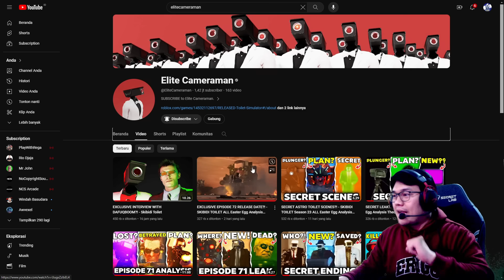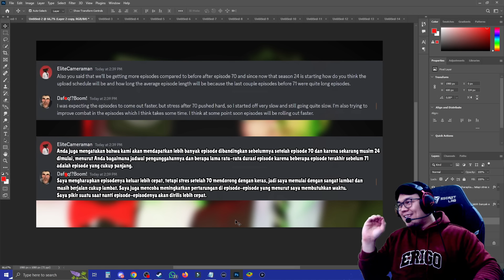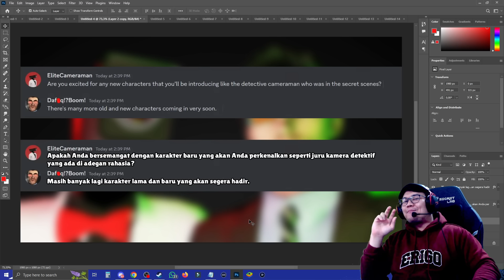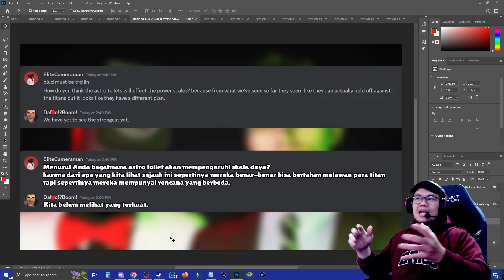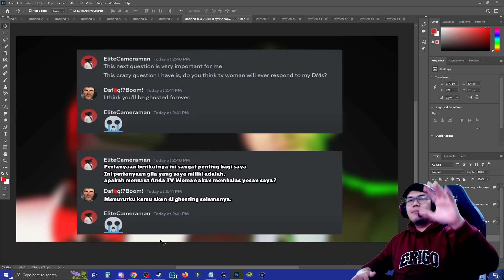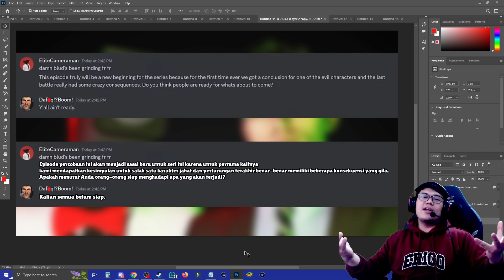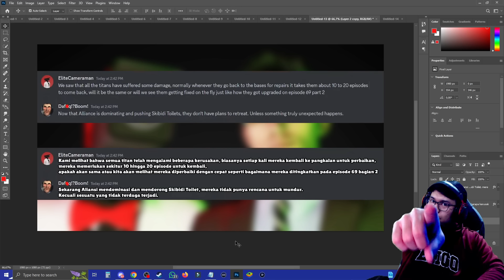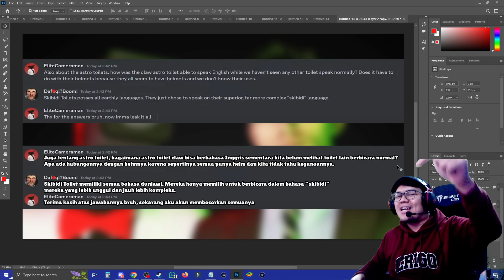INTERVIEW EXCLUSIVE DAF*QBOOM DENGAN ELITE CAMERAMAN MEMBAHAS EPS 72 SKIBIDI TOILET BAHASA INDONESIA